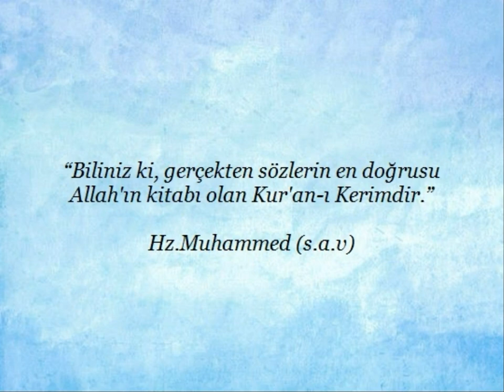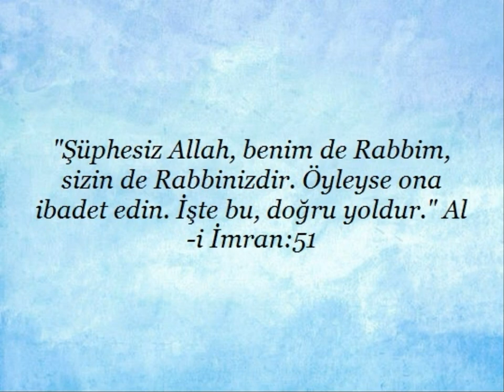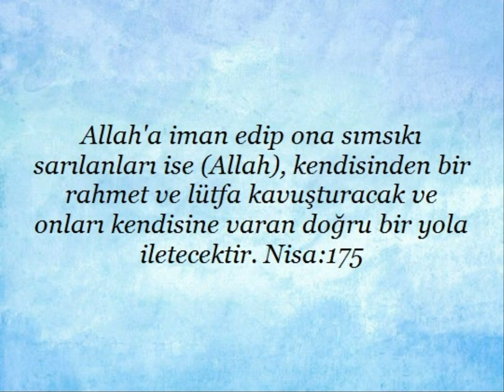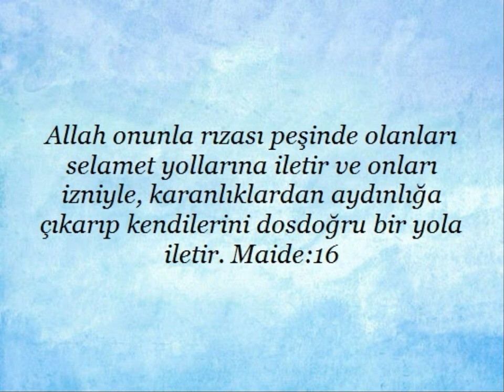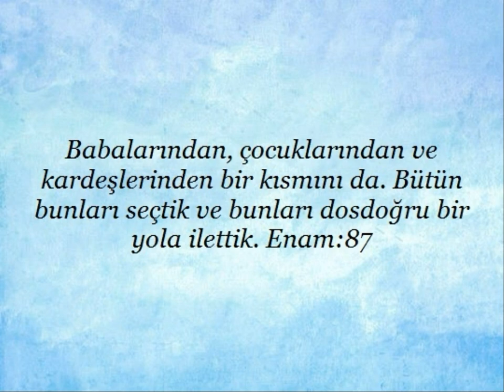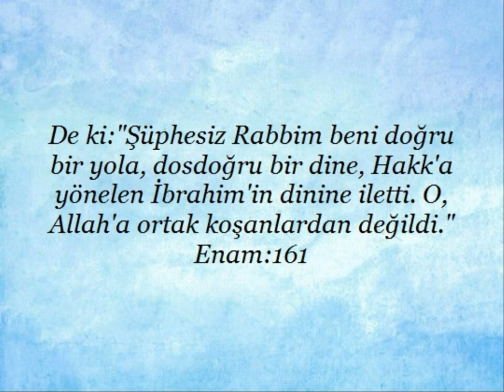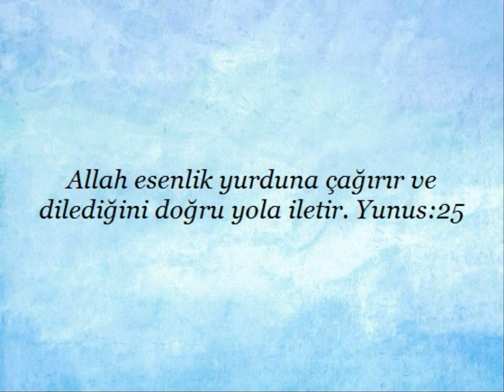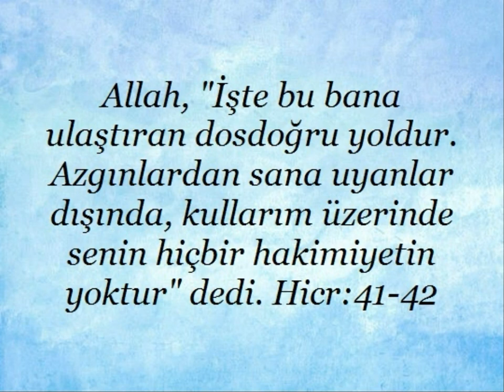Kuran'da "Sırât ı müstekîm" ile ilgili ayetler1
Kuran'da "Sırât ı müstekîm" ile ilgili ayetler yayınlanmıştır. Kaynak diyanet kuran meali Kardeşlerim...yüce Allah'ın mesajının aklımıza,kalbimize,vicdanımıza hükmedebilmesi için,ilk önce anlaşabilmesi gereklidir.Yaptığımız çalışmanında amacı budur.Kuran ayetleri her dilde insanlığa ulaştırılmalıdır.İnsan ancak anladığı bir mesaj ile davranış geliştirebilir.Başka bir dilde ,anlamadan, ezberleyerek ,toplumu ve insanlığı değiştirmek mümkün değildir.Biz kuran ayetlerini bilerek veya bilmeyerek "örten ve gizleyenlerden" olmayacağız. saygılarımla